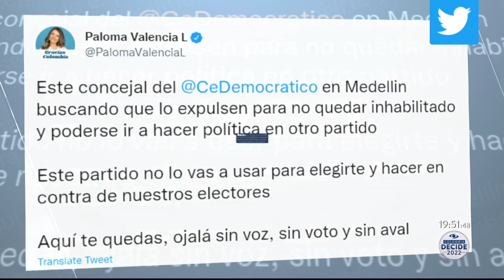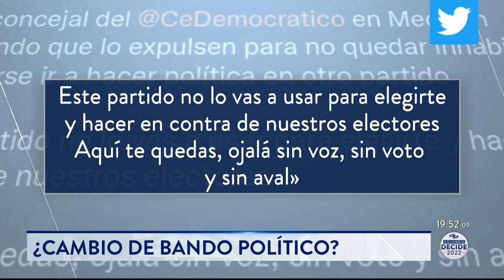¿Cambio de bando? Esposa de concejal del Centro Democrático recibió a parejas de Petro y Quintero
Mientras el concejal Albert Corredor pedía la renuncia de las directivas del Centro Democrático e incluso publicaba fotos contra Álvaro Uribe, Código Caracol supo que su esposa, Daniela Jaramillo, recibió en su casa a Verónica Alcócer, pareja de Gustavo Petro; a Diana Osorio, esposa del alcalde de Medellín, Daniel Quintero, y a parte del equipo de campaña del Pacto Histórico en Antioquia.